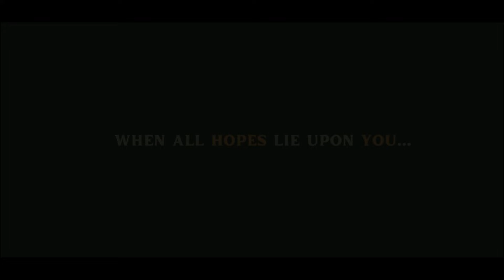Pariksha - A Fear Behind Success Short film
We all know the struggle of an aspirant to achieve his goal but this part we miss, is where he has to deal with the other aspects of life. The parents who want the best for his child and sacrifice a lot of time and patience.
So, here comes the trailer of our upcoming shortfilm
PARIKSHA- (A Fear Behind Success )

Credits -:
Starring -: Neelam Sharma , Himashu Rajan , Prabhat Sinha ,Prakhar Verma , Deekshant Pandey , Aman Rahi , Kamal Kapil , Sandeep Kashyup And Rohit Rawat

Written by -: Gyaneshwar Pandey (gyaan)

Directed by-: Rohit Rawat

Cinematographer  - Prakhar , Deekshant and Sachin

Creative Head -: Vandana Verma

Editor -: Karishma Verma & Rohit Rawat

 • Heroic Epic Cinematic No Copyright Mo...

Produced by -: Kalakar With Camera

Shoot Location -: Barabanki

Related Search -
pariksha short film
pariksha notification
exam notification